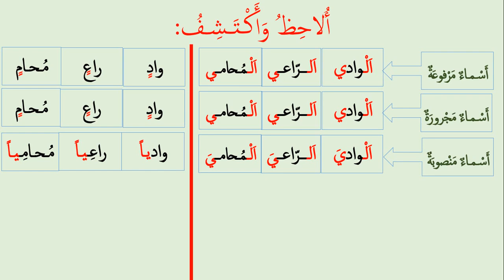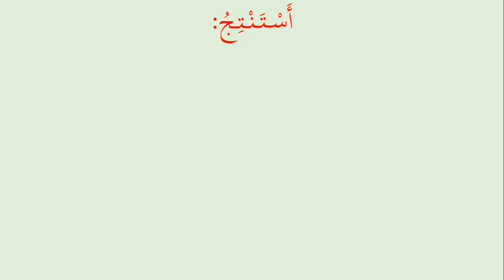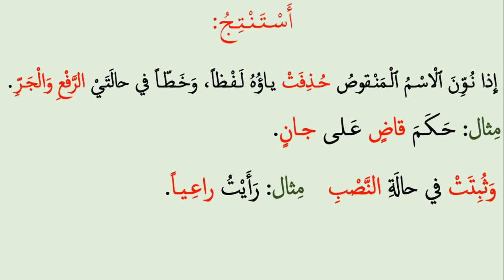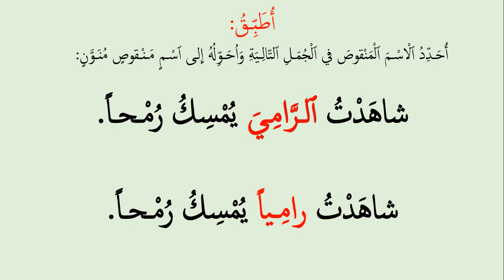3AEP العربية sem23 الإملاء تنوين الأسماء المنقوصة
الإملاء تنوين الأسماء المنقوصة